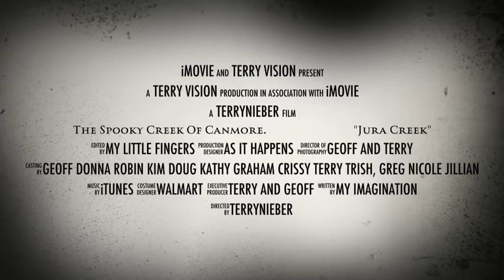The Spooky Creek Of Canmore. "Jura Creek"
A spooky ice walk through the valley of Jura creek.  imovie Trailer